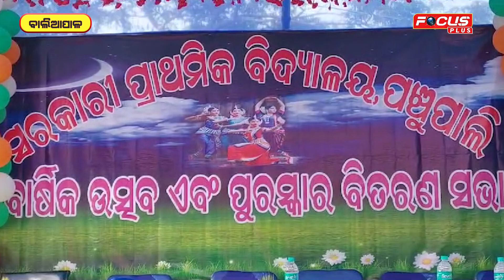ପଞ୍ଚୁପାଲି ସରକାରୀ ପ୍ରାଥମିକ ବିଦ୍ୟାଳୟର ବାର୍ଷିକ ଉତ୍ସବ ଅନୁଷ୍ଠିତ ହୋଇଯାଇଛି....